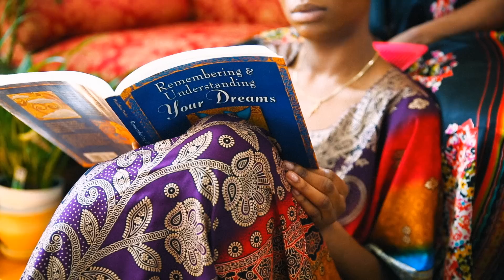JUNGLEPUSSY - NAH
Video Production: Suspects NYC

Post-Production: Trophy

Music Production: Shy Guy